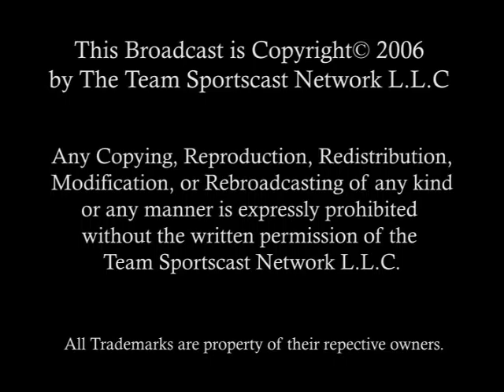Tales of Heroes #30: Sepha vs. Gunnersmate